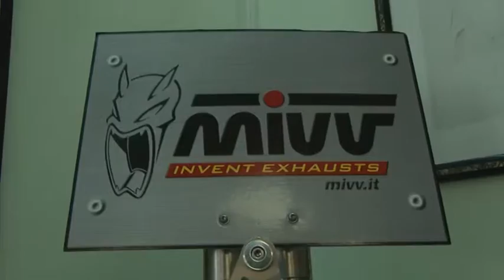"Pmi Day Industriamoci": il commento del presidente della Mivv di Sant'Omero | J News